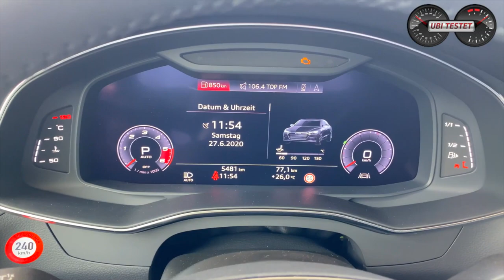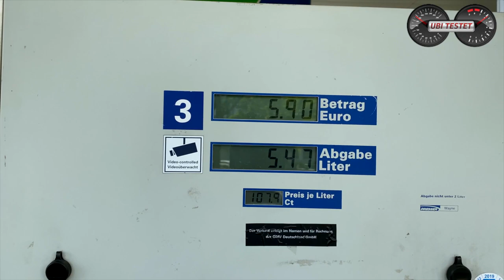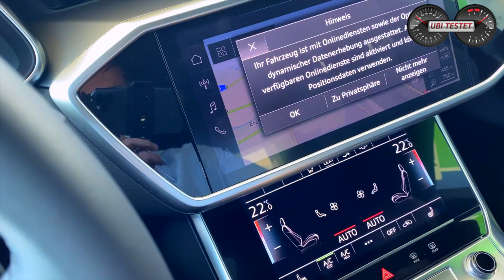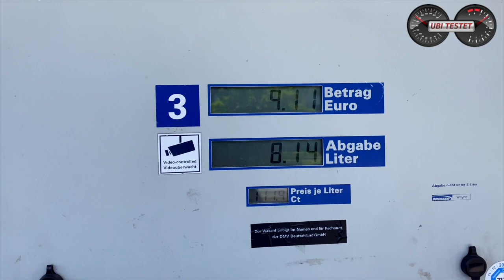Audi A7 Sportback 50 TDI Quattro - Was verbraucht die Coupé-Limousine? | Test - Review - Verbrauch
Audi bietet seinen 3-Liter V6-Turbodiesel mit 286PS in fast allen Baureihen als Speersitze der Dieselmotoren an. Doch wie viel verbraucht so ein kraftvoller V6-Diesel im Alltag?
Ich habe mir den Audi A7 Sportback geschnappt und bin mit ihm die Verbrauchsrunde gefahren. Im Verbrauchstest sollte sich der Audi A7 auch gegenüber seinem SUV Bruder Audi Q7 behaupten. Denn dieser hatte bereits hier einen sehr beachtlichen Verbrauch erzielen können im Alltag. Schafft es der Audi A7 Sportback 50 TDI Quattro diesen Wert noch zu unterbieten?!

Mitbewerber des Audi A7 Sportback:
BMW 630d GT
Mercedes CLS 400d

Technische Daten zu unserem Audi A7 Sportback 50 TDI Quattro:
Motor: 3,0l V6-Zylinder Turbodiesel
Leistung: 286PS - 620Nm
Leergewicht: 1.955kg
Tankvolumen: 63ltr
Testverbrauch: 5,7 - 5,4 l/100km
0-100 km/h: 5,7s
Vmax: 250km/h
Basispreis: 66.033€
Testwagenpreis: rund 89.000€

Kamera: Matthias Gill

Moderation: Matthias Gill

Audi A7 Sportback 50 TDI Quattro:
Kraftstoffverbrauch kombiniert  6,9 - 7,5l/100 km; CO2-Emissionen  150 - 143g/km gemäß Herstellerangabe